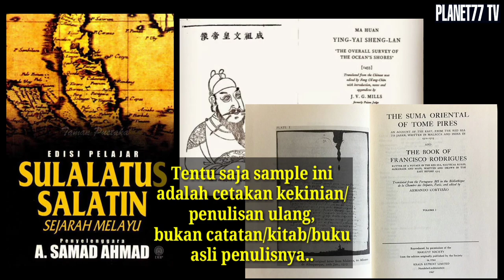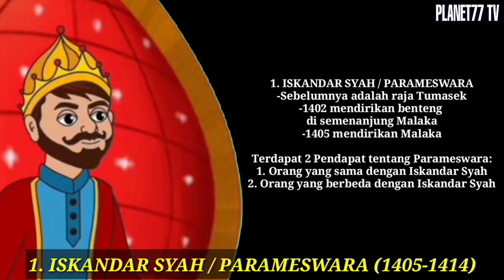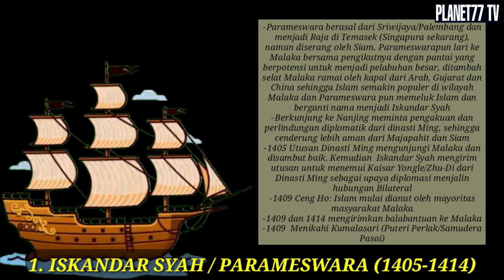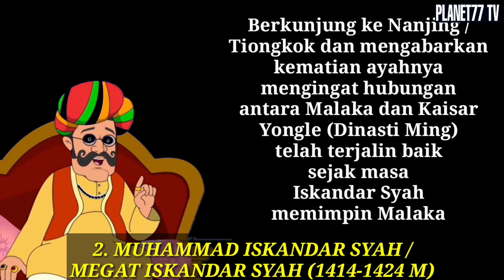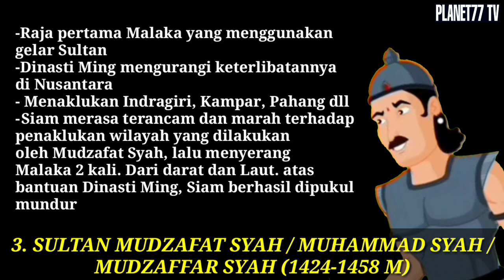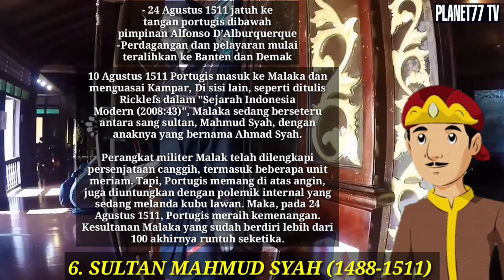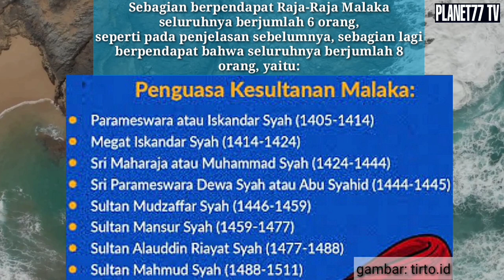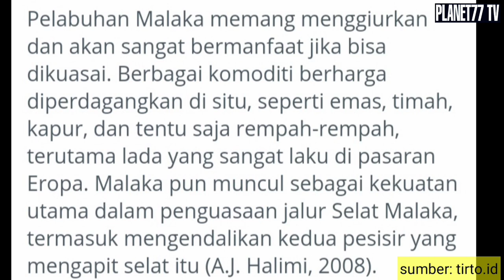KESULTANAN MALAKA/MELAKA || KERAJAAN ISLAM DI SUMATERA materisejarah kelas X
(Peta Malaka)

(Benteng a famosa)

(Video museum malaka)

(Video balairung melaka)

(Hikayat Hang Tuah)

(Sulatussalatin cetakan modern)

(Ying Yay Sheng Lan, Ma Huan)

(Kaisar Yongle)

(Foto raja raja malaka)

(Universitas Hang Tuah)

(Klub Basket Amartha Hang Tuah)

(Relief Hang Tuah)

(Screnshoot Map Melaka)

(STMIK HANG TUAH)

(Klub basket Hang Tuah)

(Reklame Jl. Hang Tuah)

(Raja raja malaka versi 8 Orang Raja)

(Animasi Raja Muda)

(Gambar bayi)

(Baiturrahman)

(Benteng a famosa)

(raja raja Malaka versi 8)

(Alfonso de Albuquerque)

(Alfonso de Albuquerque War)

(Backsound: ketupat by @MEUTUAH MUSIC)

(Sultan bawa tongkat kartun)

(Tun Perak)